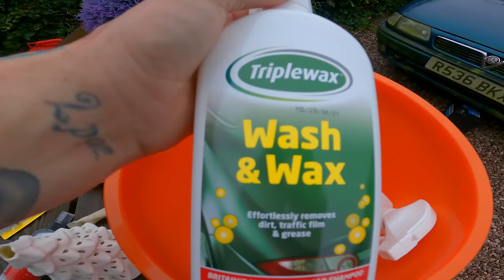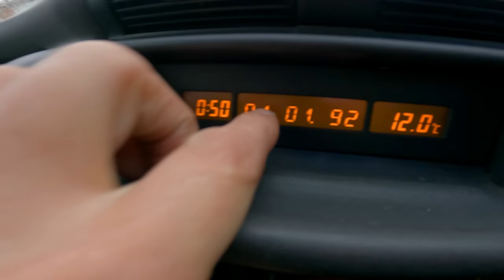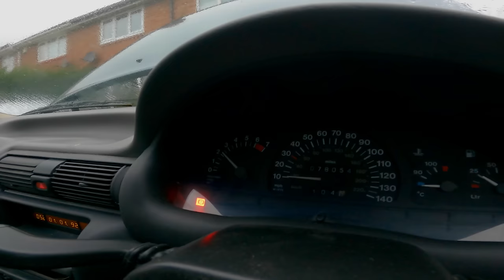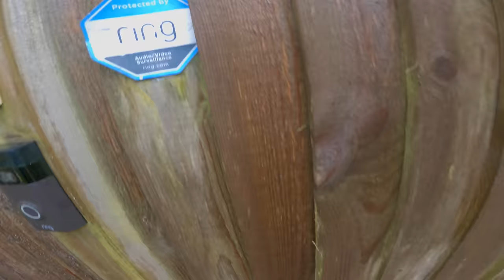I BUY A CAR!! Abandoned RS TURBO & ASTON MARTIN VOLANTE!!!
Hello and welcome to another episode, In this one we go insearch of a location and fall short, then by chance stumble on a Vauxhall Astra and end up buying it, Great little car bit rough around the edges but well worth saving.
Then we go insearch of a couple locations and find some right gems, RS TURBO!! ASTON MARTIN VANQUISH! VOLANTE! Simply wow!!

I truly hope you enjoy this week's episode, Thanks for stopping by

Thanks for stopping by! keep being awesome...